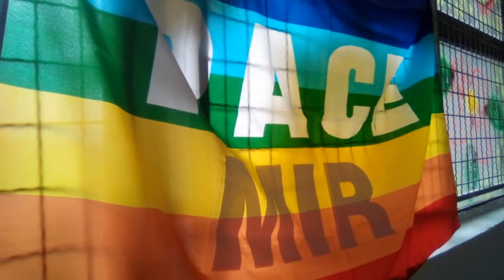Sport dance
OŠ "Dragiša Luković Španac" Kragujevac
Kategorija: od I do IV razreda osnovne škole